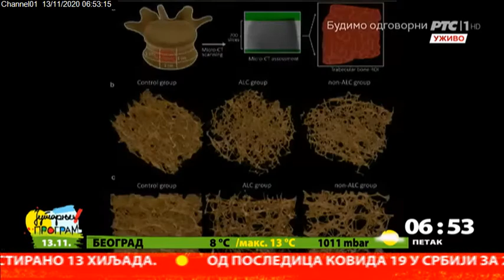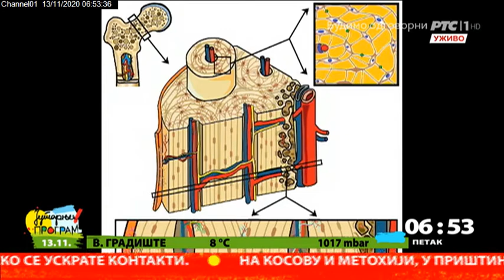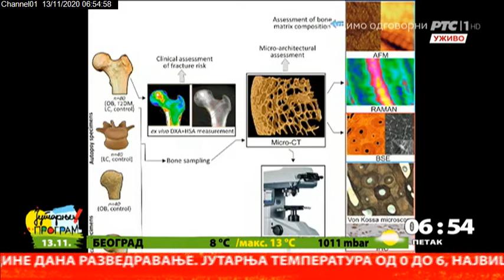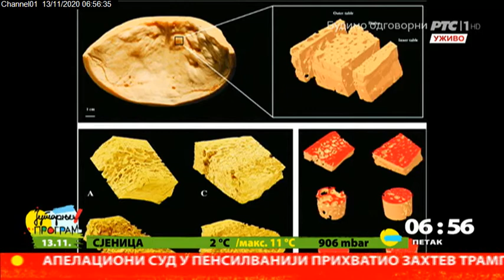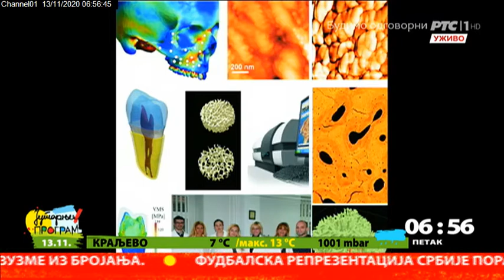Dijabetes i prelomi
Istraživanja pokazuju da osobe sa dijabetesom imaju povećan rizik od preloma kostiju čak i posle dejstva sile malog intenziteta. Prvi put u Srbiji ispitivaće se posledice dijabetesa na kosti, što je jedan od nagrađenih projekata Fonda za nauku. Rukovodilac tog tima je doktror Petar Milovanović, docent Medicinskog fakulteta u Beogradu